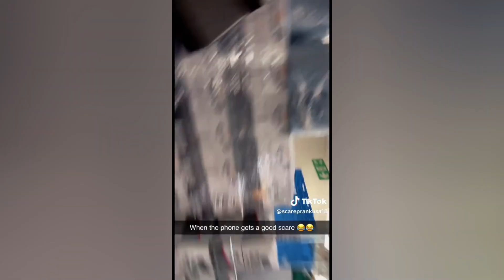Scare Cam Pranks 2024 | #22 Funny Scare Prank | Jump Scare | Funny Compilation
Scare Cam Pranks 2024 | Funny Scare Prank | Jump Scare | Funny Compilation